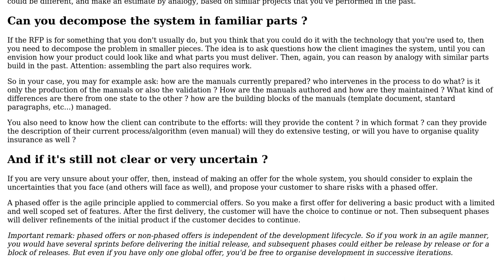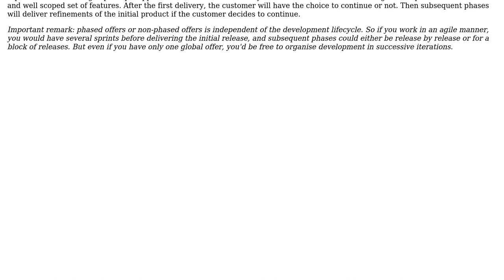In your first meeting with a client, which questions do you ask to help you understand how best...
Software Engineering: In your first meeting with a client, which questions do you ask to help you understand how best to design the software?

With thanks & praise to God, and with thanks to the many people who have made this project possible! You are responsible for your own actions.